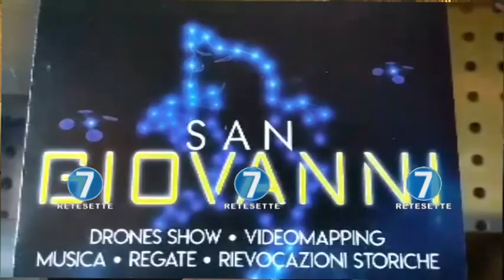ATTESA PER LA FESTA DI SAN GIOVANNI E PER I DRONI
Quello di Torino, per la festa patronale di san Giovanni, sarà "lo spettacolo di droni luminosi più lungo mai realizzato dalla Intel, 10-12 minuti contro i 5-8 di durata media di questi eventi". Ad annunciarlo Nicola Procaccio, Country Lead Italia ed Emea Territory Marketing manager di Intel Corporation, l'azienda a cui la Città ha affidato l'attrazione principale delle celebrazioni del 24 giugno, lo spettacolo di 200 droni che per la prima volta sostituisce quello pirotecnico . Lo show dei droni sarà affiancato dal videomapping sulla facciata di Palazzo Reale, realizzato da Iren che avrà come colonna sonora un medley di canzoni dei Subsonica.
    "Qualcuno all'inizio ha detto che questa era una sfida troppo complicata, un grosso rischio - ha detto la sindaca Chiara Appendino - ma oggi, la presentazione dell'evento, è la risposta straordinaria di tanti team che hanno voluto buttare il cuore oltre l'ostacolo".